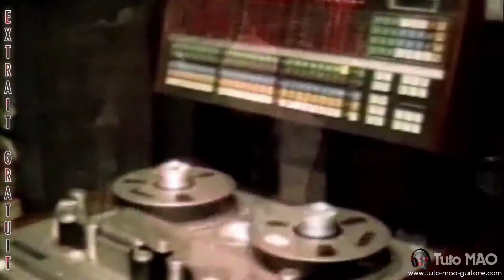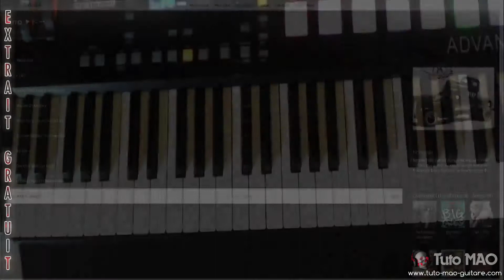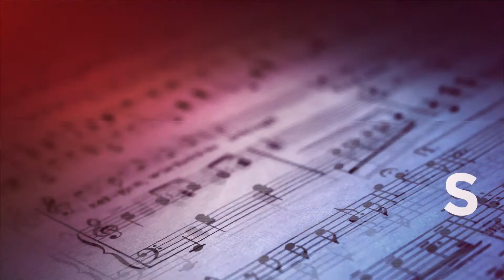What it takes AEROSMITH - ANALYSE MORCEAUX [TUTO MAO GUITARE]